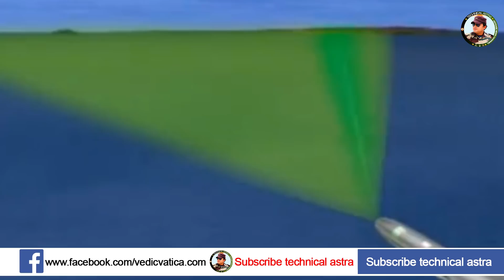defense update : IAF 100 Swarm Drones,BrahMos-NG Export,Tejas-MAX Begins,Army Robo Mule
HAL starts work on Tejas MAX cockpit.
India to produce BrahMos NG in Lucknow facility, Trials complete by 2023.
Indian Army Shortlists 3 Companies For Robo Mule Requirement.
 IAF looks to ‘atmanirbhar’ start-ups to boost India’s swarm drone capability - RFP for 2 sets of swarm drones costing about Rs 100 crore.
 Defence Forces Get More Financial Powers In Centre's New Order.
Mauritius to be the first export customer of Hindustan-228.

India's geo-strategic satellite is unable to meet the needs of the forces, know what the Vice Chief of the Air Force has to say.